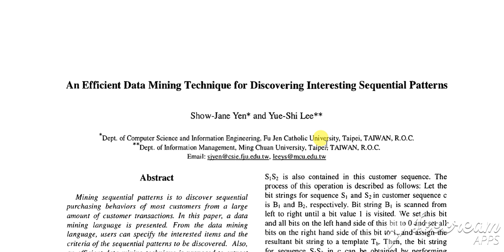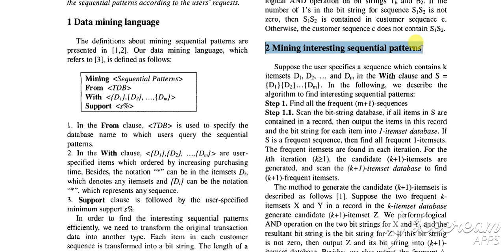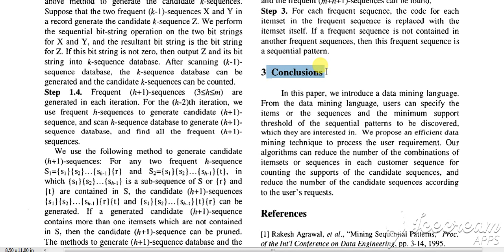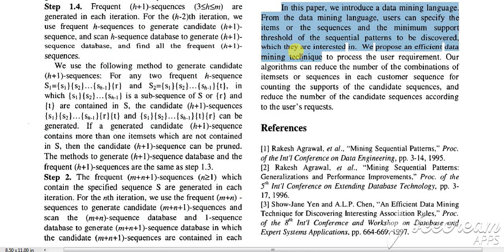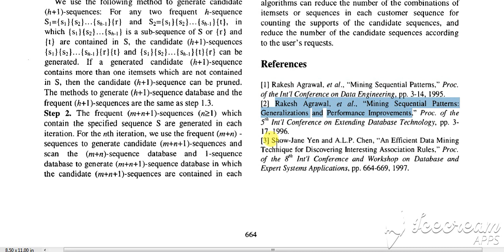IEEE ABSTRACT : An Efficient Data Mining Technique for Discovering Interesting Sequential Patterns